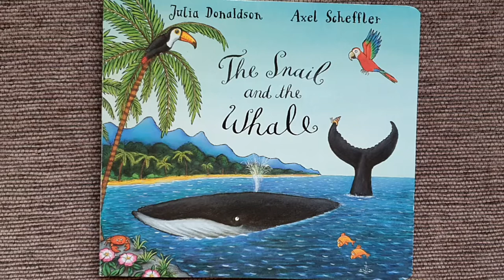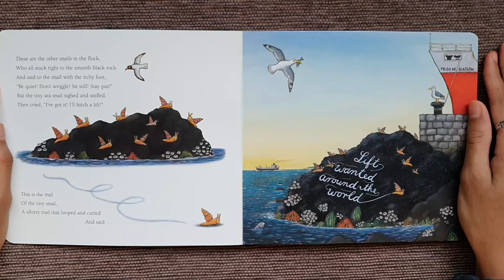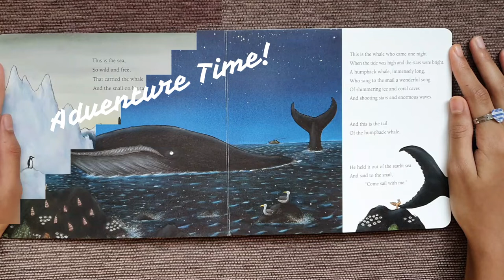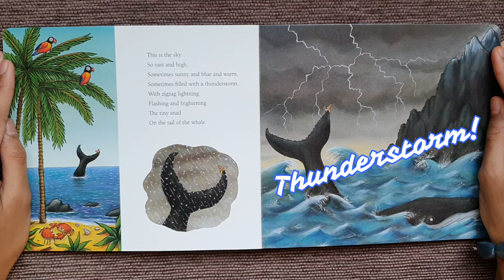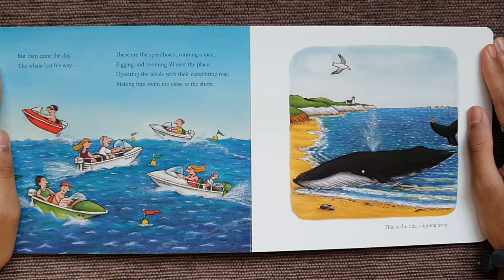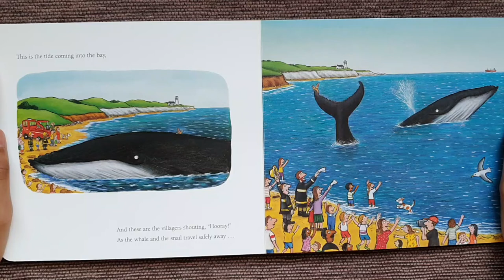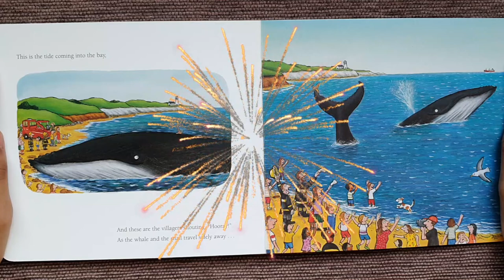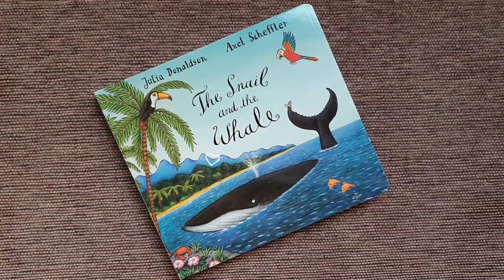The Snail & the Whale - An Exhilarating Tale for Kids!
The tiny snail with an itchy foot, longs to sail & see the world. She hitches a ride with who, but a great, big, humpback whale! You'll find that no one is too small to make a difference.

Dive into this story with a splash along with Little Dragon Reader and Baby Dragon!

Copyright information:
Book: The Snail and the Whale
Author: Julia Donaldson
Illustrator: Axel Scheffler
Publisher: Macmillan